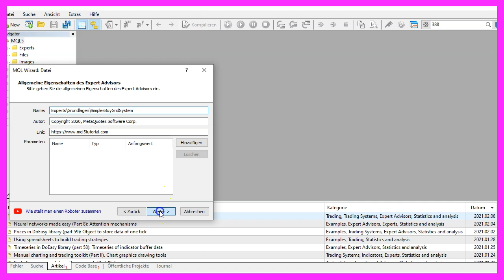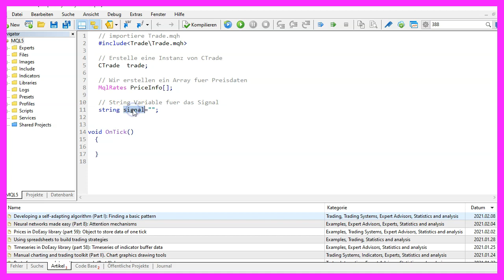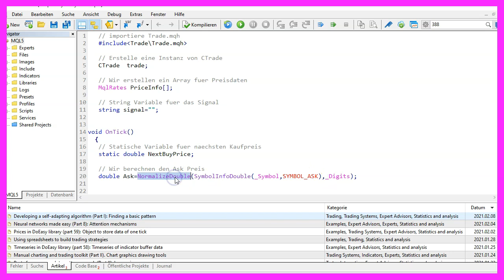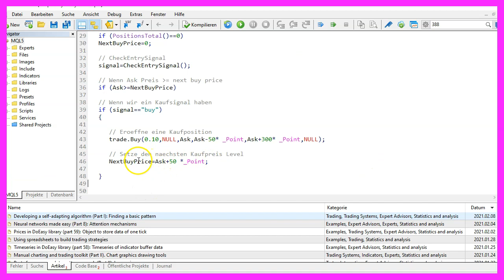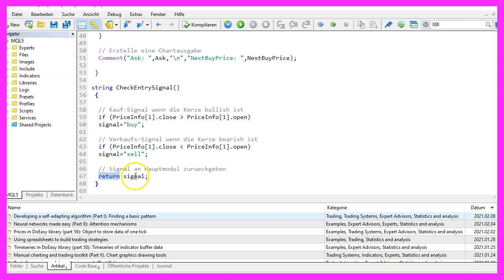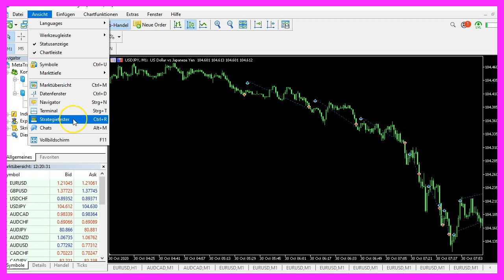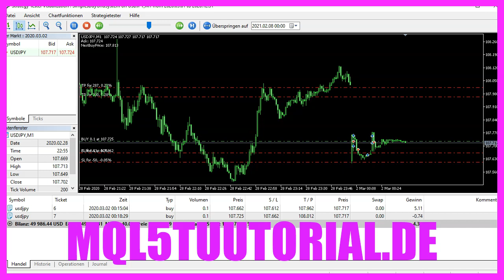MQL5 TUTORIAL GRUNDLAGEN - 103 SIMPLES BUY GRID SYSTEM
Mit MQL5 für Metatrader5 erstellen wir einen Expert Advisor für ein einfaches Buy Grid System, das Kauftrades eröffnet, wenn der Trend steigt

In diesem Video wollen wir uns einmal anschauen, wie man ein Buy Grid System in MQL5 programmieren kann. Hier werden Buy Positionen eröffnet, immer dann, wenn der Preis fünfzig Punkte steigt. Also lassen Sie uns einmal schauen, wie man so etwas in MQL5 programmieren kann. Um das zu tun, klicken Sie bitte im Metatrader auf dieses kleine Symbol hier oben oder drücken Sie die F4 Taste. Das ruft dann hier den Metaeditor auf. Und hier klicken wir auf Datei, Neue Datei, Expert Advisor aus Vorlage, Weiter. Ich vergebe hier einmal den Namen SimplesBuyGridSystem, klicke auf Weiter, Weiter und Fertigstellen. Jetzt kann alles oberhalb der OnTick Funktion gelöscht werden. Und wir entfernen auch die zwei Kommentarzeilen. Zunächst importieren wir uns die Datei Trade.mqh. Die ist Bestandteil von MQL5 und stellt vereinfachte Handelsfunktionen bereit. Dazu erstellen wir uns eine Instanz von der Klasse CTrade. Die bekommt den Namen trade. Außerdem benötigen wir ein Array für Preisdaten. Das erzeugen wir mit MqlRates und der Name ist PriceInfo. Und für unser Signal erzeugen wir uns noch eine string Variable. Die bekommt den Namen Signal, aber noch keinen Wert zugewiesen. Innerhalb der OnTick Funktion erstellen wir uns eine statische Variable vom Typ double. Die hat den Namen NextBuyPrice und soll den Level für den nächste Kaufpreisaktion festlegen. Dieser Zusatz static, der sorgt dafür, dass diese Variable ihren Wert während der Laufzeit des Expert Advisors behält. Im nächsten Schritt berechnen wir den Ask Preis. Das übernimmt die Funktion SymbolInfoDouble für das aktuelle Währungspaar auf dem Chart. Wir nutzen SYMBOL_ASK als Parameter. Und mit NormalizeDouble und _Digits stellen wir sicher, dass die richtige Anzahl von Nachkommastellen für das jeweilige Währungspaar automatisch berechnet wird. Mit Hilfe von ArraySetAsSeries sortieren wir unser PriceInfo Array jetzt von der aktuellen Kerze an abwärts. Und mit CopyRates füllen wir unser PriceInfo Array für das aktuelle Währungspaar und die aktuell ausgewählte Zeiteinheit. Wir starten mit Kerze null und kopieren die Preisinformationen für drei Kerzen in unser PriceInfo Array. Immer wenn wir keine geöffnete Position haben, das wäre der Fall, wenn PositionsTotal den Wert null zurückliefert, dann setzen wir den Preislevel für den nächsten Kauf auf null. Um das Signal zu ermitteln rufen wir eine Funktion mit dem Namen CheckEntrySignal auf. Die existiert zu diesem Zeitpunkt noch nicht. Also müssen wir die gleich noch programmieren. Als Einstiegskonditionen prüfen wir hier, ob der Ask Preis größer oder gleich dem NextBuyPrice Level ist. Zweite Kondition ist, dass wir prüfen, ob unser Signal auf buy, also auf kaufen steht. Und wenn das der Fall ist, dann nutzen wir trade.Buy, um eine Position für zehn Mikrolot zu kaufen. Die ist gleichzeitig dann der Basiswert für unseren nächsten Kaufpreis. Den setzen wir jetzt nämlich auf den aktuellen Ask Preis plus fünfzig Punkte. Und damit wir auch was sehen, nutzen wir eine Comment Ausgabe. Die wird uns auf dem Chart den aktuellen Ask Preis und den NextBuyPrice anzeigen. Soweit war es das mit der Hauptfunktion. Damit wir diese Funktion hier nutzen können, müssen wir die jetzt noch programmieren. Unsere Funktion soll CheckEntrySignal heißen und eine string Variable, also einen Text Wert zurückgeben. Dazu nutzen wir in unserem Beispiel eine ganz einfache Überprüfung. Und zwar prüfen wir, ob der Schlusskurs der letzten Kerze höher lag, als der Eröffnungskurs. Dann wäre die Kerze bullish und dann setzen wir unser Signal auf buy, also auf Kaufen. Im anderen Fall, wenn der Schlusskurs unter dem Eröffnungspreis liegt, dann wäre das ein Verkaufssignal. Und dann setzen wir unsere Signal Variable hier auf sell. Zum Schluss nutzen wir den return Befehl, um unser ermitteltes Signal an das Hauptmodul zurückzugeben. Das war es soweit.